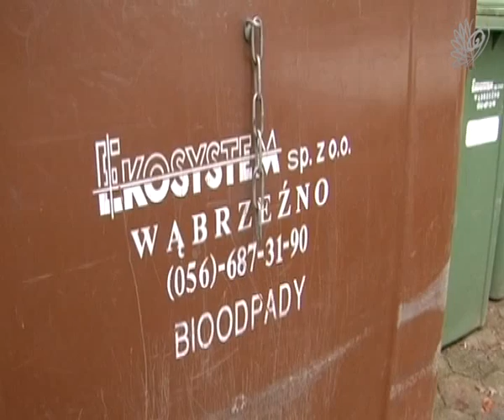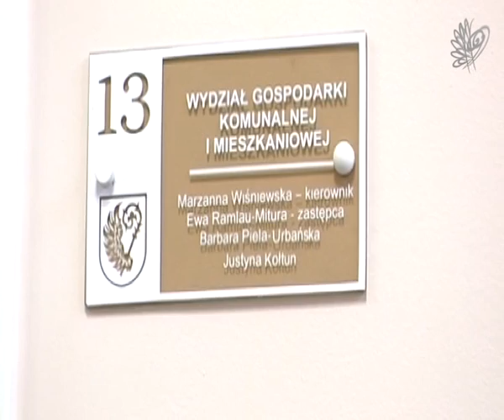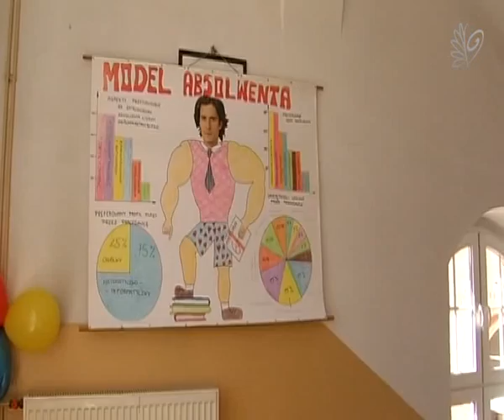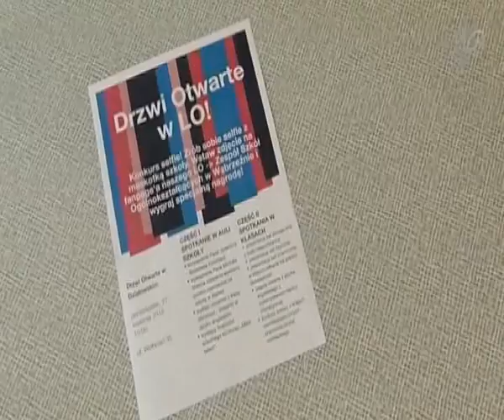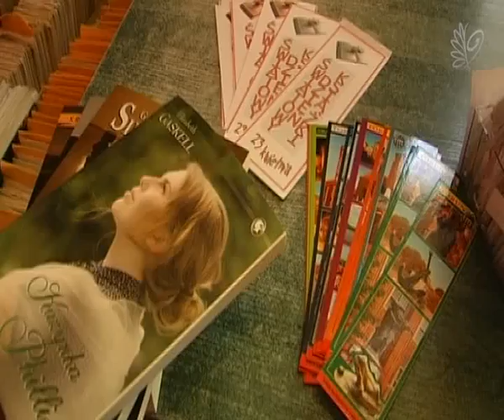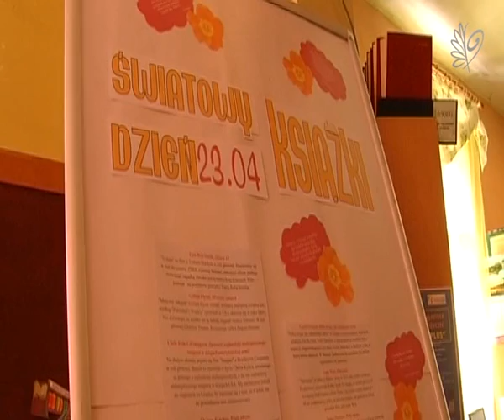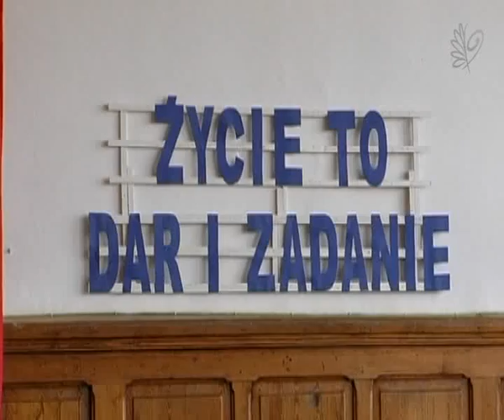Wiadomości Wąbrzeźno 29 kwietnia 2015 r.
1. 00:00 Co dziś w wiadomościach?
2. 01:22 Remont ul. Pruszyńskiego dojdzie do skutku.
3. 03:59 Pamiętajmy o nowych stawkach opłaty za śmieci!
4. 05:52 Wizyta burmistrza Tiepłodaru w Wąbrzeźnie.
5. 07:29 Jak w Wąbrzeźnie uczcimy święta majowe?
6. 09:08 Modernizacja oczyszczalni ścieków.
7. 11:21 Drzwi otwarte w LO.
8. 13:49 Najsilniejsi strażacy z województwa w Wąbrzeźnie.
9. 16:52 Co z delegaturą Automobilklubu?
10. 17:51 Światowy Dzień Książki.
11. 18:50 Pożegnanie maturzystów- materiał koła dziennikarskiego.